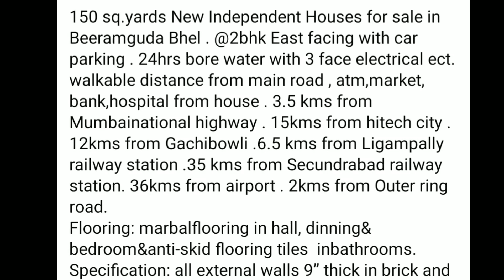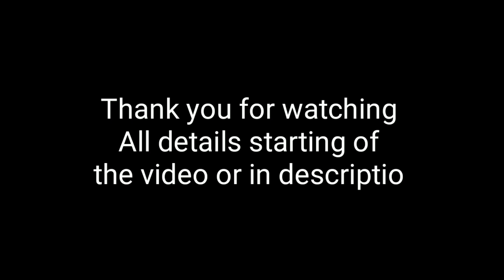159 sq yards new independent house for sale at BHEL , Beeramguda // Hyderabad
150 sq.yards New Independent Houses for sale in Beeramguda Bhel . @2bhk East facing with car parking . 24hrs bore water with 3 face electrical ect. walkable distance from main road , atm,market, bank,hospital from house . 3.5 kms from Mumbainational highway . 15kms from hitech city . 12kms from Gachibowli .6.5 kms from Ligampally railway station .35 kms from Secundrabad railway station. 36kms from airport . 2kms from Outer ring road.
Flooring: marbalflooring in hall, dinning& bedroom&anti-skid flooring tiles  inbathrooms.
Specification: all external walls 9” thick in brick and internal walls 4”1/2 size  thick withlight weight red bricks of good quality luppam finished walls.
Poojaroom with 5 feet height tiles .
bath  room with 6 feet height tiles
kitchenwith 3 feet height tiles.
Dinninghall with washbasin.
Carparking with broken chips with individual bore facility is available.
100%vastu house loan is also available.